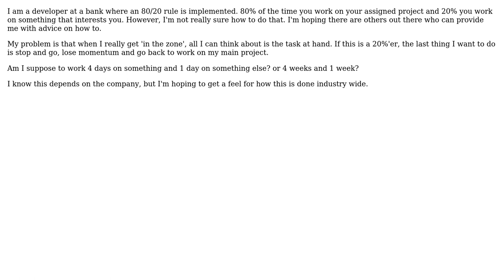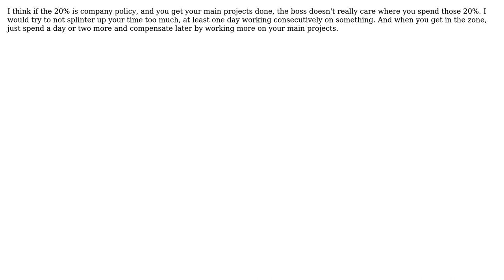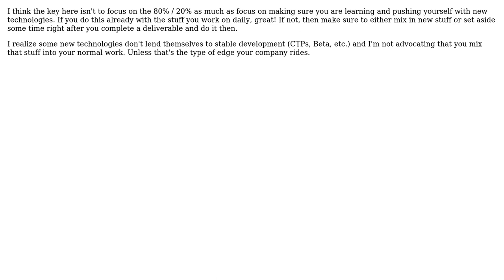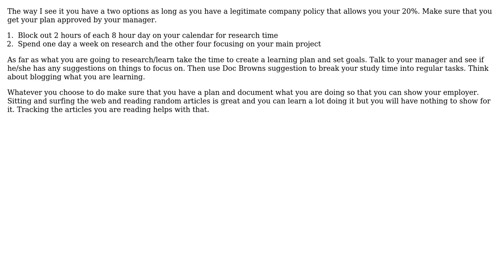Software Engineering: How does one effectively implement the 80/20 rule for developer time?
With thanks & praise to God, and with thanks to the many people who have made this project possible! | Content (except music & images) licensed under CC BY-SA | Music | Images & others | With thanks to user Paul Hiemstra user Justin Self user dreza user drekka user Doc Brown user Brian Dishaw user Bernard user Amy Patterson and the Stack Exchange Network Trademarks are property of their respective owners. You are responsible for your own actions.